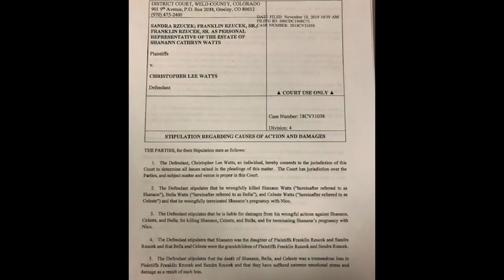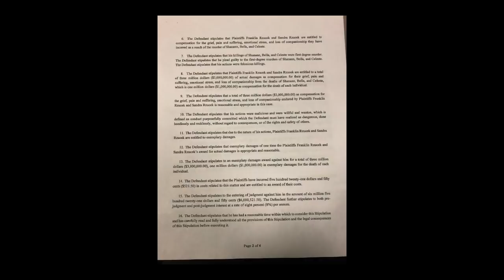Chris Watts The Six Million Dollar Man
Scott Reisch hosts Crime Talk.  A criminal trial attorney for 24 years discusses, legal issues, the Constitution, and hosts guests regarding trending issues.
                     voirdirepodcast

Where To Send Items:
1490 West 121st Ave., Suite 202